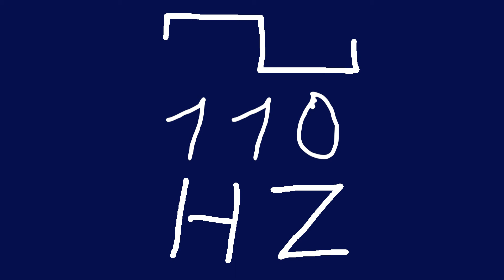110 hz square